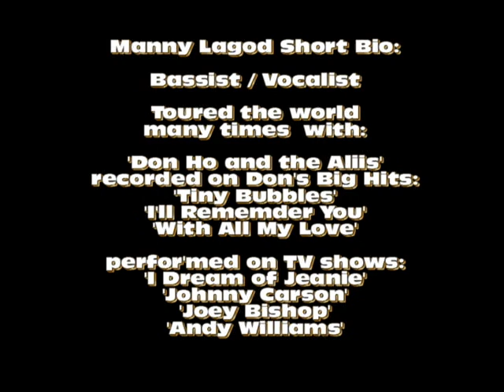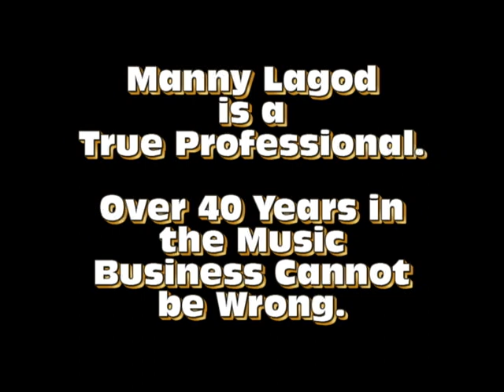Manny Lagod - Showman and Legend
Manny Lagod, promotional video.
Please reference: date, venue, capacity, occasion, expected audience